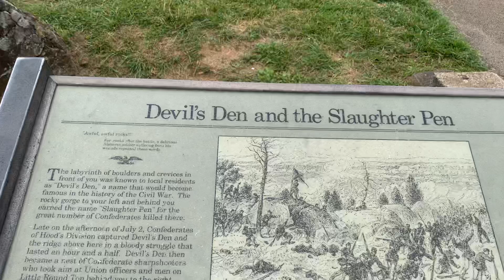Devils Den Gettysburg Pennsylvania